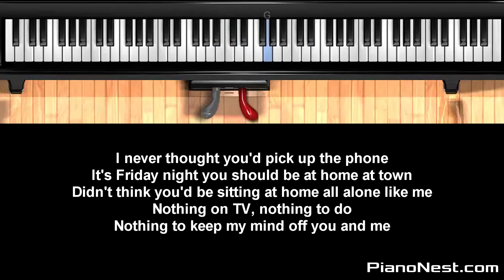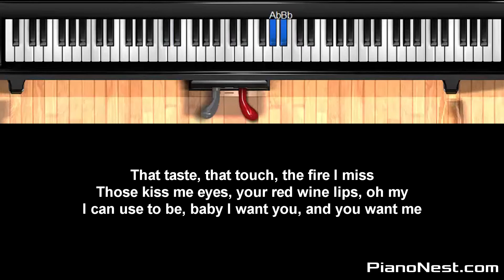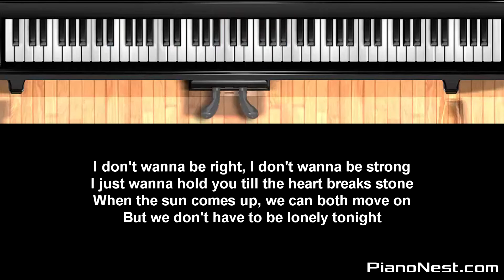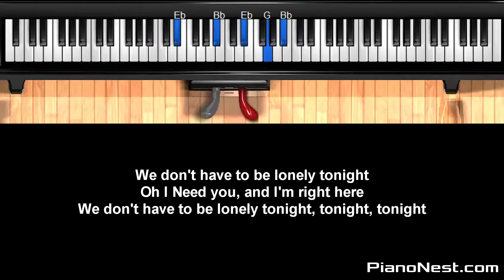Blake Shelton - Lonely Tonight - HIGHER Key (Piano Karaoke / Sing Along)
Blake Shelton - Lonely Tonight - HIGHER Key (Piano Karaoke / Sing Along) Covered by PianoNest